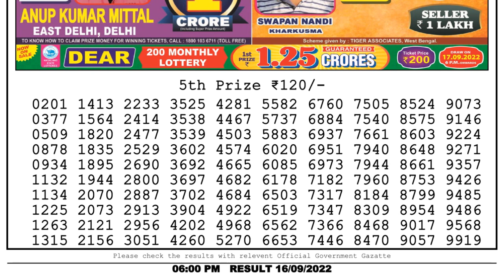🔴Dear Lottery Sambad Live 6pm today 16.09.22 Nagaland State Lottery Result